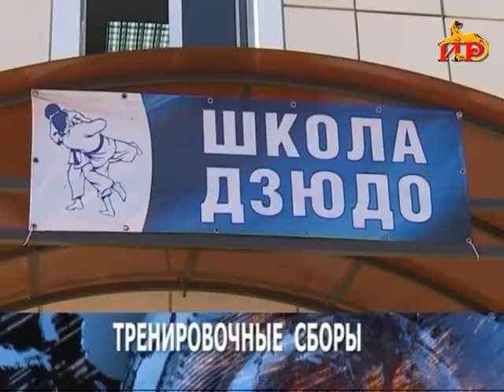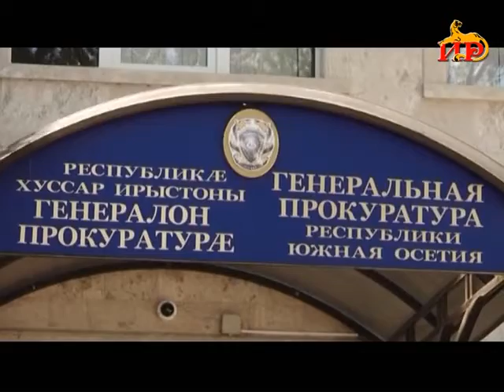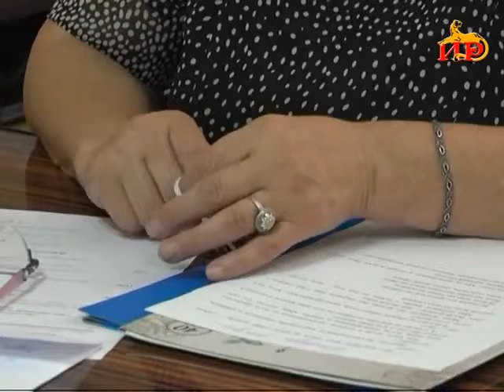Информационный выпуск «Сегодня» с Ириной Кусраевой 18 08 2020